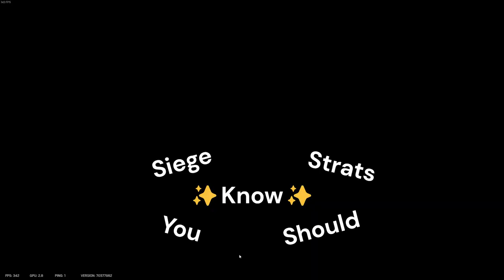You Should Know THIS Strat on Border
YOU should know this cool strat you can do on border! It won't guarantee any wins lmao but you can definitely trick the opps.